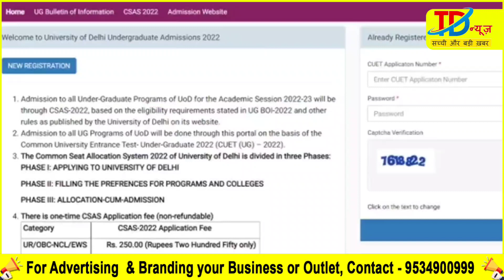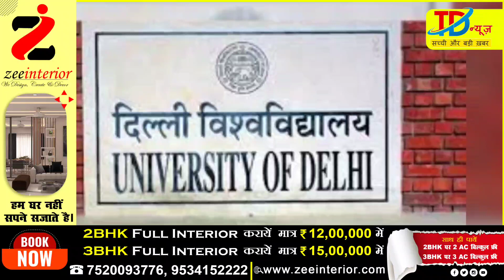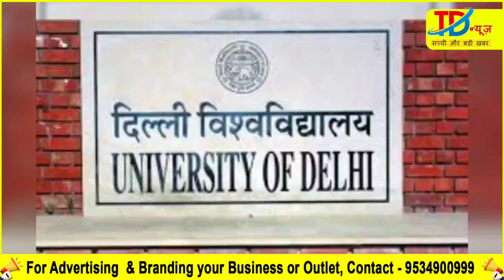डीयू में दाखिले के लिए छात्रों को रजिस्ट्रेशन करना अनिवार्य, रजिस्ट्रेशन की डेट घोषित | TD News